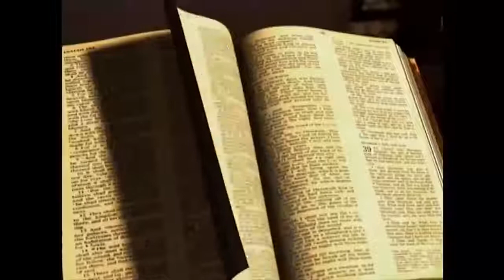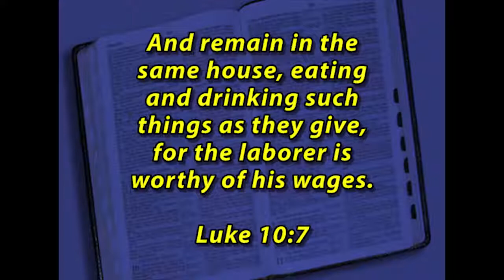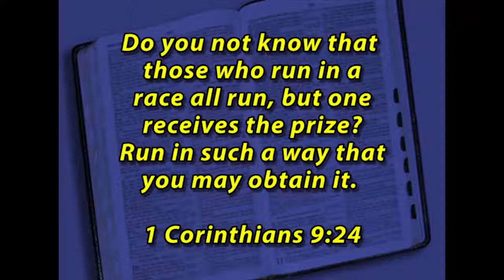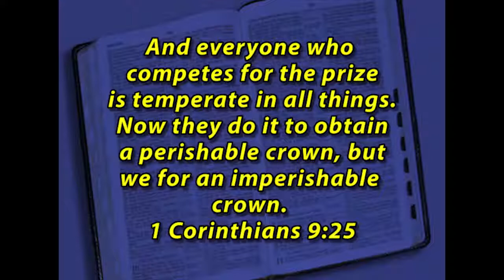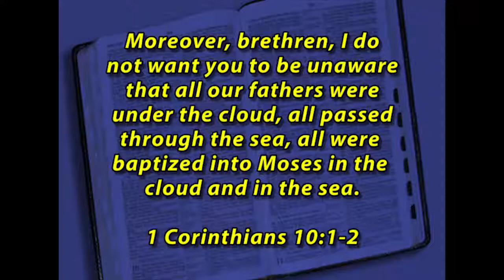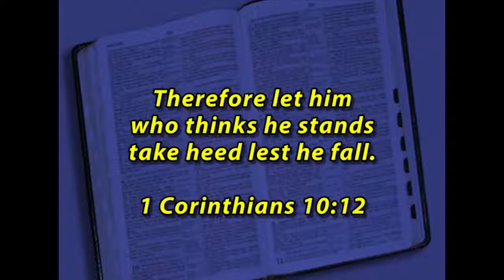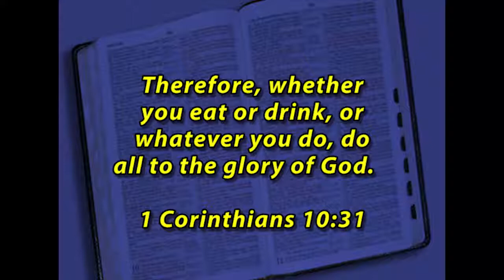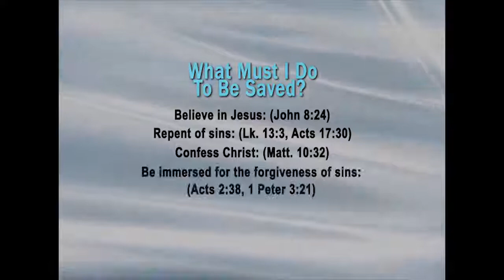1 Corinthians#9-10 Take Heed Lest You Fall - NT Books - The Gospel of Christ - NT Books 45